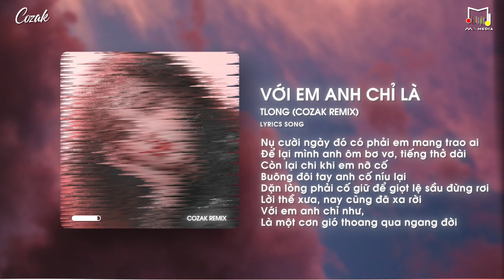Với Em Anh Chỉ Là - Tlong (Cozak Remix) - Speed Up Version / Nhạc Remix Hot Trend / Audio Lyrics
Tiêu đề

Mp3: updating...

► If you have any questions, complaints about im.netage copyright as well as music included in the video, please contact the owner directly via Email

Lyrics:
Cho anh tựa vào vai em một lần nữa thôi
Rồi anh sẽ phải cố lùi về sau ,gặm nhấm cơn đau
Dù đã biết chẳng thể bên người dài lâu !
Lòng đau chẵng quên phút đâu
Ánh mắt sầu ,thầm lặng phía sau ,lau vội mau
Đôi tay em đang bên ai đó , gió mưa trong lòng anh mang
Chẳng thể nào mà quên hết đi bao yêu thương nay đã ly tán
Ai đã từng hứa sẽ không xa  rời
Nơi đó êm ấm êm quên lời xưa
Giữa dòng đời bơ vơ , giờ tìm đâu phút giây ban đầu

ĐK:
Nụ cười ngày đó có phải em mang trao ai
Để lại mình anh ôm bơ vơ ,tiếng thở dài
Còn lại chi khi em nỡ cố buông đôi tay anh cố níu lại
Dặn lòng phải cố giữ để giọt lệ sầu đừng rơi
Lời thề xưa, nay cũng đã xa   rời
Với em anh chỉ như ,là một cơn gió thoang qua ngang đời

Melody:
Chỉ biết nhìn người đi hờ hơ hớ...
Chờ mong chi người xưa giờ đây cũng đã xa vời
Với em anh chỉ như người lạ.